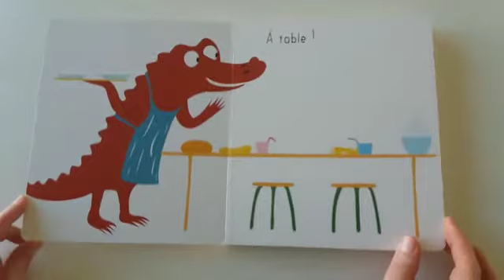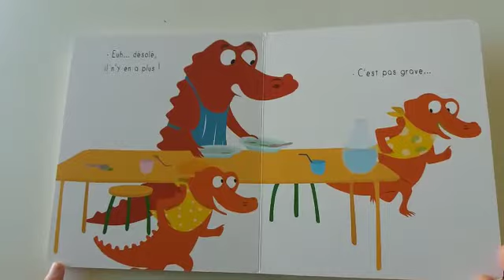La soupe aux frites